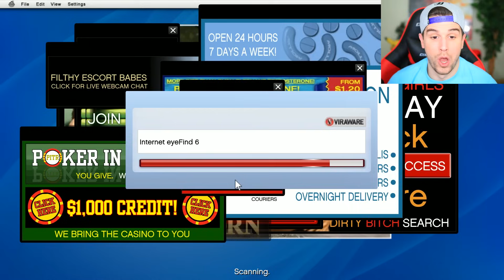GTA 5 WWE Mods - Ep 5 - "STONE COLD'S CHEATING WIFE!!" (GTA 5 Mods Lets Play #5)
The worlds of GTA 5 & WWE collide in this epic series! The awesome GTA 5 mods include CM Punk, John Cena, and Stone Cold Steve Austin!

Synopsis:
John Cena (Franklin), "Stone Cold" Steve Austin (Michael), and CM Punk (Trevor) have struggled with life after WWE. John Cena's nasty break-up with Nikki Bella and subsequent firing from WWE led him to a life of drugs, crime, and self-pity. Steve Austin found himself in a loveless marriage and, after selling his world-renowned IPA, became addicted to cocaine and women. CM Punk's straight-edge lifestyle came to a screeching halt after his wife April left him for Conor McGregor. He now spends his time surrounded by whores, crack addicts, and every illegal substance on planet Earth. Throughout this story, their lives will cross paths in ways they would never even imagine, and the 3 legends may find themselves battling once again. But this time... it's for their lives.